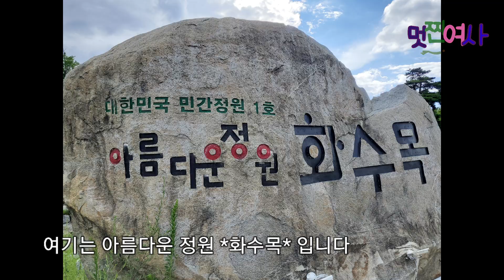[아름다운정원구경]아름다운정원 대상 수상 /150억들인 남자가드너의 야생화정원/민간정원1호